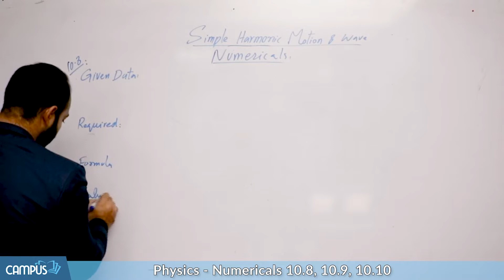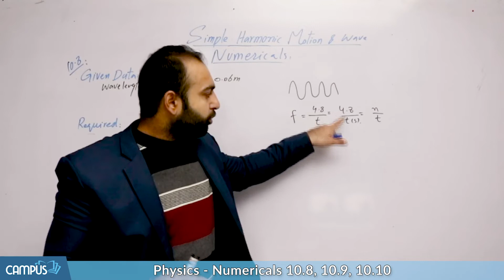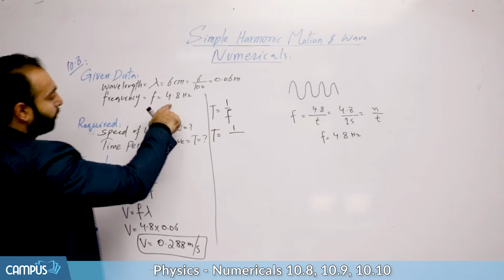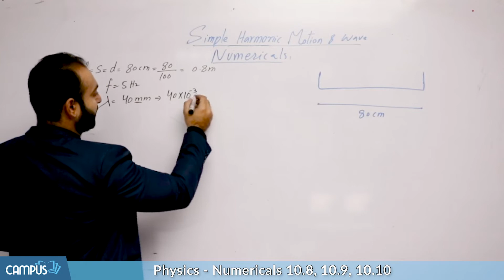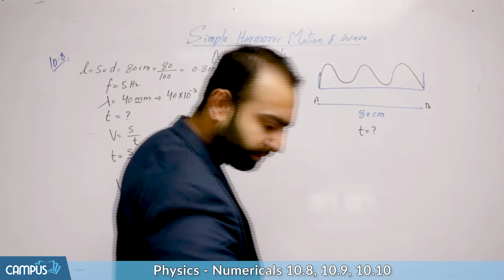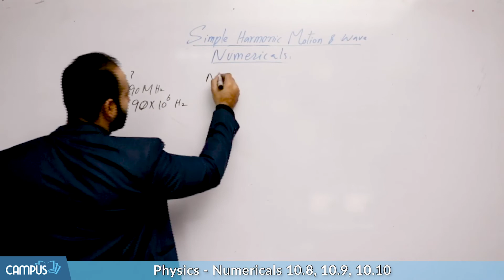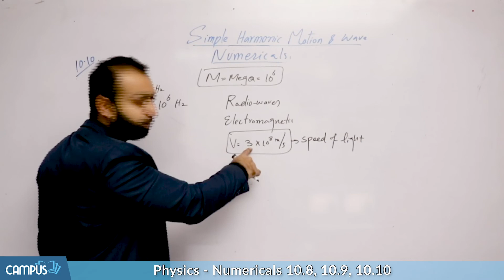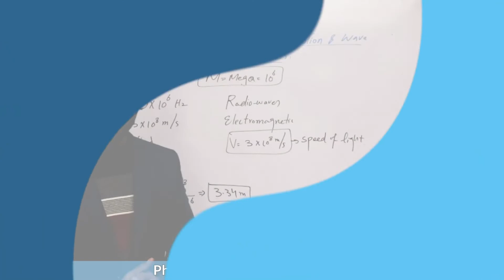Physics Class 10 chapter 10 - 10th Class Physics Ch 10 - Numerical 10.8, 10.9, 10.10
10th Class Physics Chapter 10 - 10th Physics Ch 10 Numerical 10.8, 10.9, 10.10
Sub Topic
 Numerical10.8, 10.9, 10.10

Complete Videos Lecture Matric Class Physics Chapter 10
Chapter Wise MCQs 10 Class Physics Chapter 10
Chapter Wise Short Question Matric Class Physics Chapter 10
Chapter Wise Long Question 10th Class Physics Chapter 10
Past Paper 10 Class Physics Chapter 10
Test Session Class 10th Physics